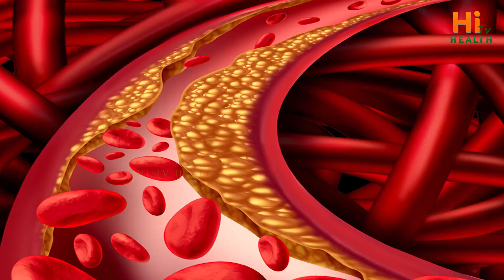Get Rid of Bad Cholesterol | Burn Fat | Home Remedies | Diet Plan | Dr. Shobha | Hi Tv Health